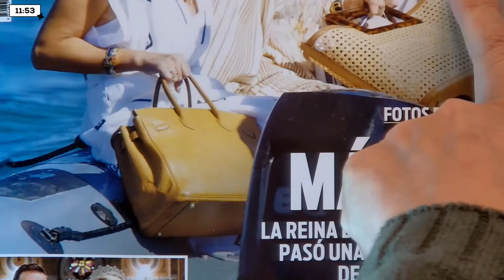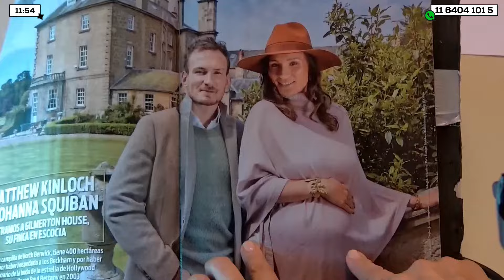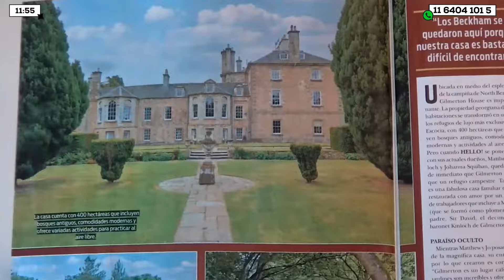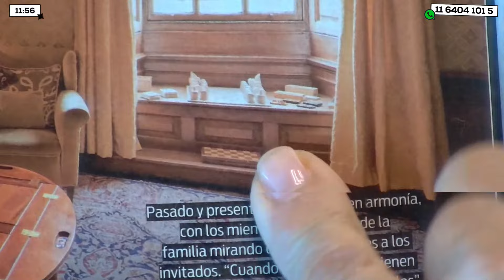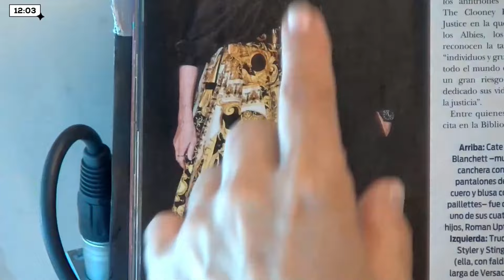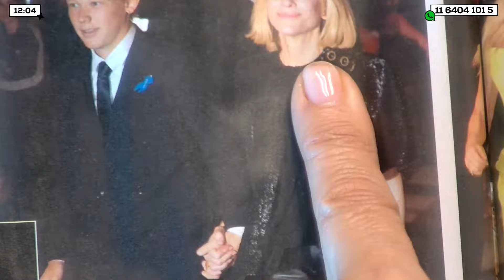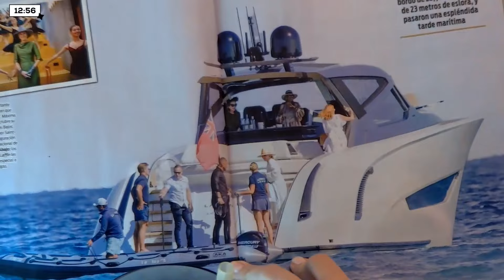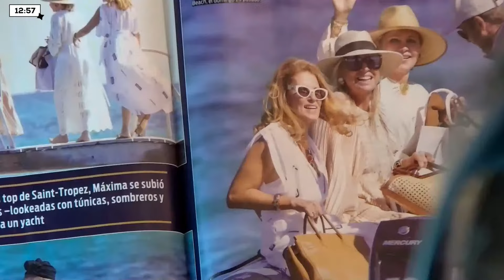LaNegraPop - Programa completo | 4/10/24 (Parte 2)